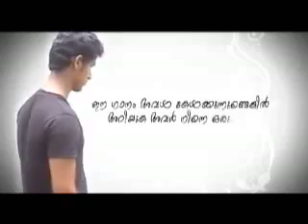kuttippuram kanav new mappila song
video uploaded from saleemseenu